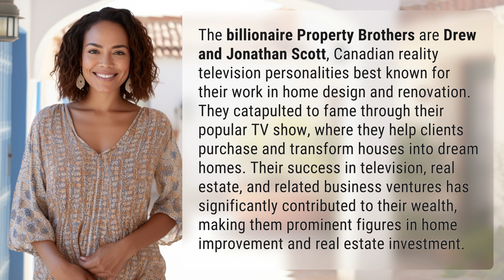Who are the billionaire Property Brothers?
Meet the Billionaire Property Brothers 👉 Billionaire maximum design 👉 Get to know Drew and Jonathan Scott, the billionaire Property Brothers who have become household names in the world of home renovation and real estate.

Laura S. Harris (2024, April 2.) Who are the billionaire Property Brothers?
    🌐 AskAbout.video